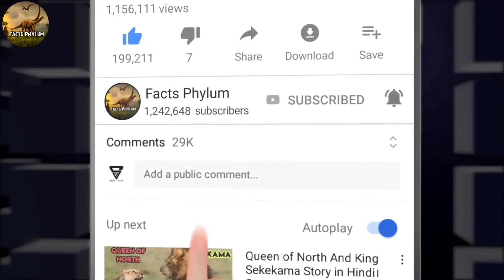Lake Quintet Coalition - The Deadliest Five Giants of Tanzania Are Here For the War। Facts Phylum।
1. The five Giants of Tanzania
2. Lion Coalition Story in Hindi
3. Facts Phylum lion coalition
4. Lion coalition documentary in Hindi
5. Lion facts Phylum
6. Lion Documentry nat geo
7. National Geographic Documentary
8. Nature Documentary
9. Lion Documentry in Hindi
10. The biggest lion pride
11. Mapogo Lions
12. The lion Coalition Story in Hindi
13. Mapogo Lions story in Hindi
14. Documentary Nat geo Wild
15. Discovery Documentary
16. Nature Documentary bbc
17. Lion Documentry
18. Facts Phylum documentary
19. Ahad Parwez
20. Facts Phylum
21. lion national geographic Documentary
22. nat geo Wild